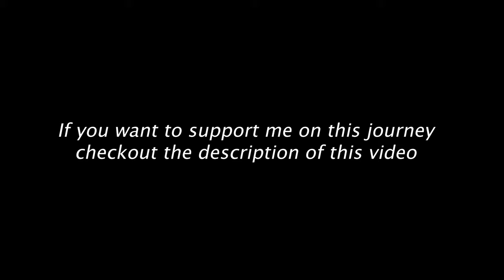Indian Sleeping in a Mosque in Turkey | CouchSurfing Host Ditched Me | Gelibolu, Turkey Vlog 2021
►THINGS I AM CARRYING ON THIS TRIP -
Main Vlogging Camera
Primary Vlogging tripod
Secondry Vlogging Tripod
Vlogging Mic 1
Vlogging Mic 2
Mi 11x 5G
Secondary Travel Bag
Memory Card for Gopro Hero 9
GoPro Hero 9 Charger
Mobile Phone Holder
Mi 20000 mAh Power Bank
Realme 2000 mAh Power Bank
Ambrane 27000 mAh Power Bank
Milton Duo 2000 Thermos
4-Port Charger
Travel Spike Guard
Universal Travel Adapter
Multi Memory Card Reader
Charging Cable
Travel Hooks
Body Warmer
5TB Hard Disk
Hard Disk Case
Indian Flag
Chest Pouch
Tooth Brush
Tooth Paste
Mosquito Repellant
Travel Case
Treking Shoes
Quick Dry Towel
Packing Cubes
Cooking Set
Aloo Bhujia
Green Tea
Electral ORS
Ready To Eat -
► I Invest in Crypto Currencies using CoinSwith Kuber.

► I buy all my stocks using UPSTOX, You can OPEN your DEMAT Account using UPSTOX

► I pay my Credit Card bills using CRED, Sign up on CRED using this link and claim cashback and other rewards when you make your first payment.

►I learn new skills by volunteering at Workaway - Use the link below and get 1-month extra membership for free.
►CHECKOUT MY OTHER TRAVEL VIDEOS